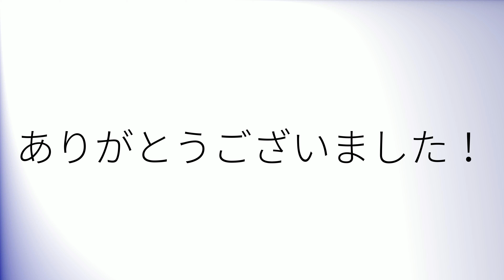Como pronunciar 'Públicos' en español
How to pronounce 'Públicos' in Spanish.
Comment prononcer 'Públicos' en espagnol.
Wie man 'Públicos' auf Spanisch ausspricht.
「Públicos」のスペイン語の発音の仕方